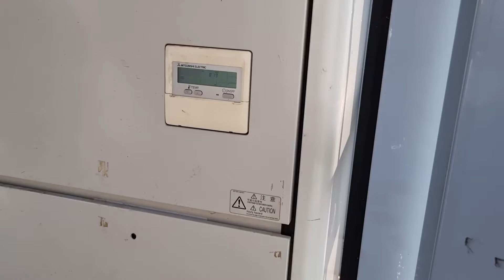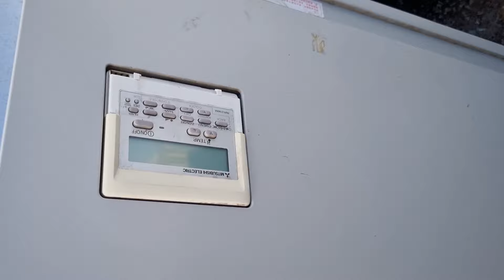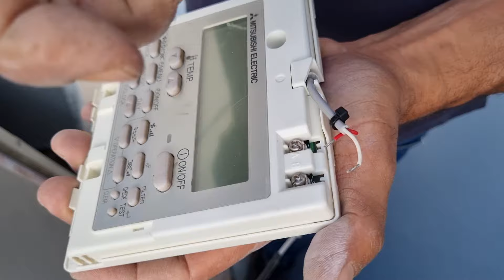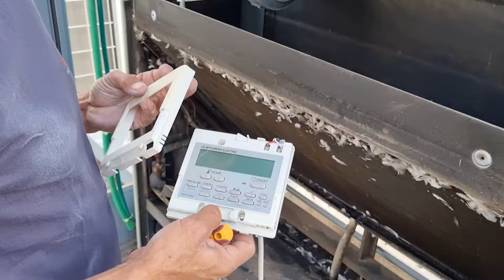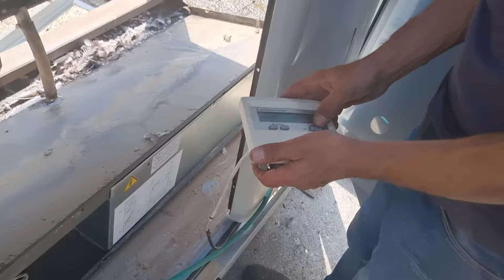blower bearing replacement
Let mo know what you think.
mitsubishi electric PFAV Large capacity indoor unit
Mitsubishi Electric City multi VRF